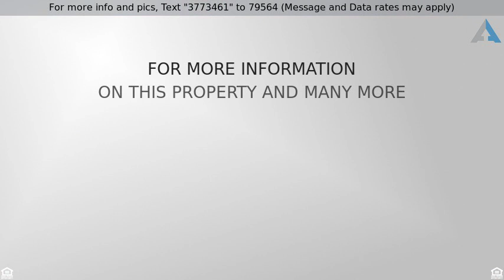Priced at $360,000 - 7907 TORREYS PEAK Street, Las Vegas, NV 89166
Welcome Home!

Stunning home!  This home has all the upgrades! Home boasts beautiful hardwood flooring, built in bench seat and dream kitchen. This kitchen is comprised of gorgeous granite, rich cabinetry and stainless steel appliances.  A breakfast bar, wall ovens and pantry complete this elegant kitchen.  Loft living space and master suite complete with glamorous ensuite and walkin closet! Built in BBQ and covered patio for entertaining. See this home today!